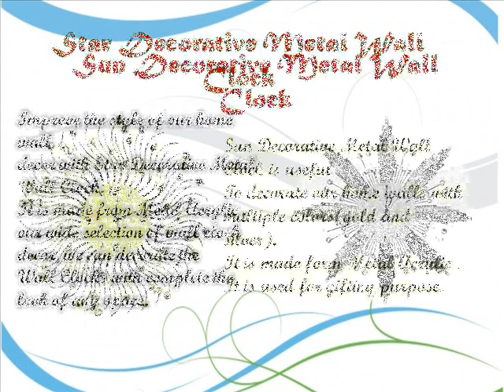Decorate Wall With Metal Clocks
Online purchase decorative metal wall clocks designs like bouquet, lotus, daisy, picture, star and sun for home and office.